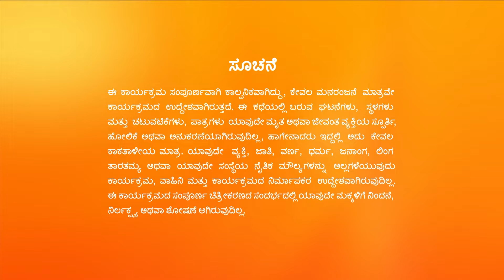Sandhyaraaga | Full Ep - 98 | Sep 13 2023 | Zee Kannada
Janaki and Aadhya try to cheer up an upset Rajalakshmi. Janaki is delighted as Rajaram wears the outfit that she likes. Later, everyone praises Rajaram.

Show Name : Sandhyaraaga
Producer/Star Cast : Soundarya Reddy Preethi, Meera
Episode No : 98